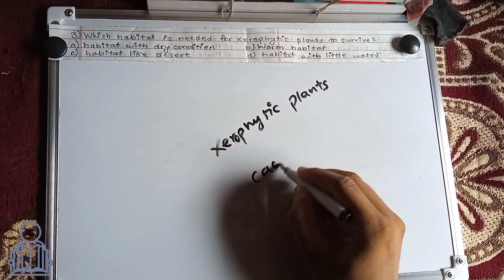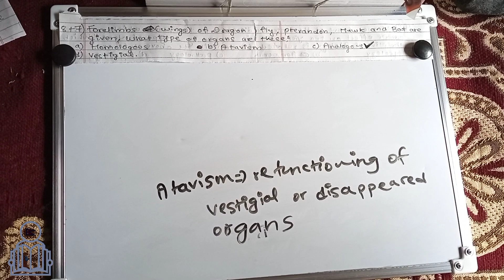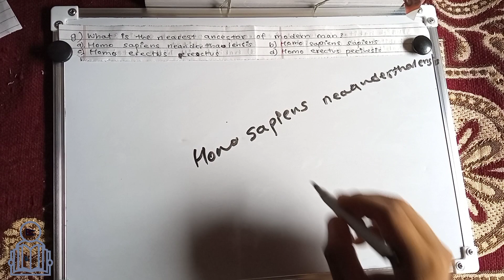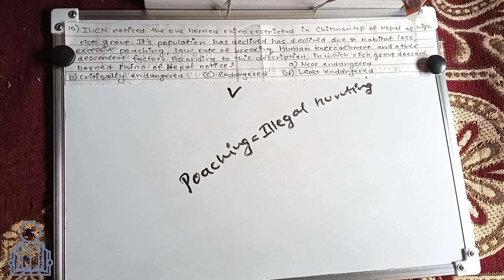Solution of Biology Model Question Class - 11 2077/78 [NEB] | Explained with concepts in Nepali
Neb model question
nepali video